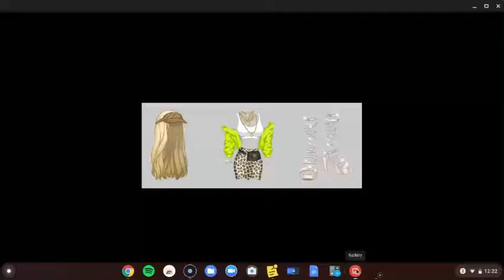Recreating Diamond Packs In the Shop! | LilyGrace Msp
M S P   A C C O U N T S

USA: lilygrace534, honeyy raress !, kd41721 !, Golly Msp, and / möönlight /
NO: spöökyy !
UK: / l í l y /
CA: sweetener // (making new one soon)
NL: peaches n cream (also making new one soon)

Pinterest: lily grace (try tropical_lilyy if lily grace doesn’t work)

Wow, you made it to the end of this boring, long description! Ilysm!